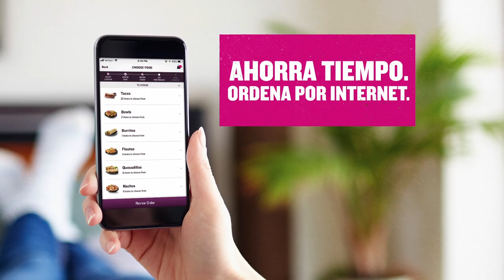Nuevas Carnitas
Earn Points and Rewards on purchases with the New MY TC! Loyalty Program. Join today!